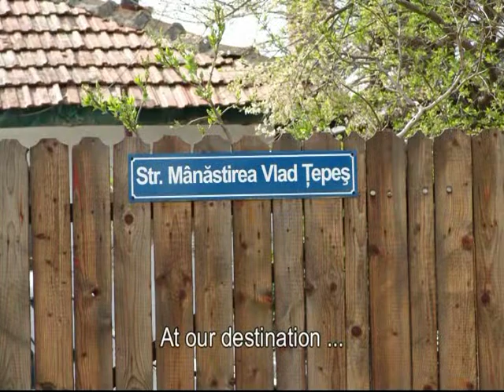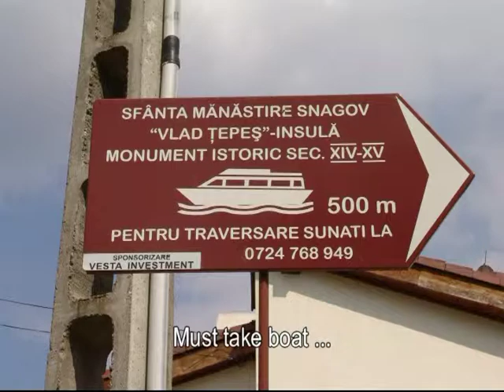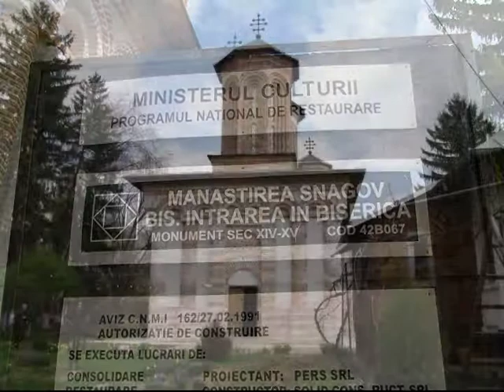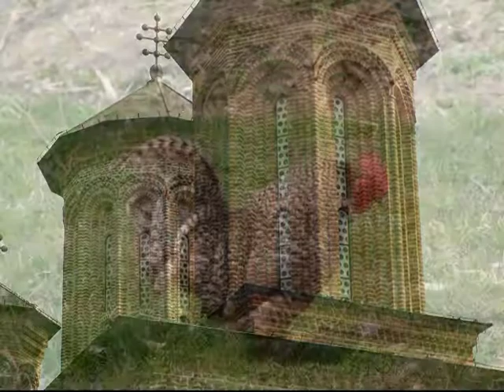Romania (#04): Snagov Monastery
Snagov Monastery ... and Lake (Manastirea & Lacul Snagov) ... 25 miles north of Bucharest ... One hundred years after the church was built (1364), Vlad Tepes (Vlad Dracula) added the fortress walls and a dungeon. A plaque on the floor of the church marks the grave with the presumed remains of the count. The monastery, located on an island on the far side of the lake, can only be accessed by boat.